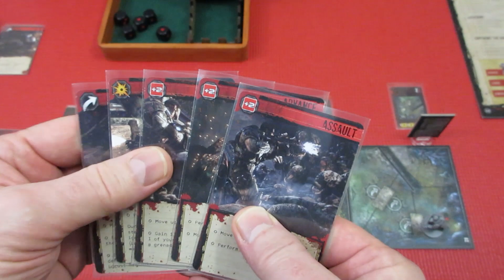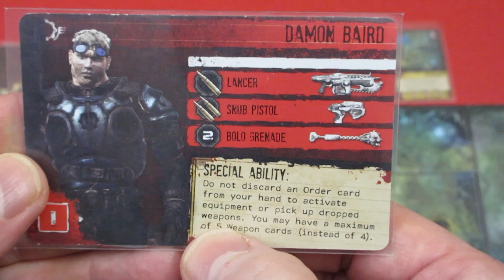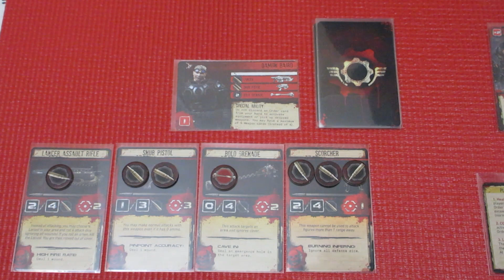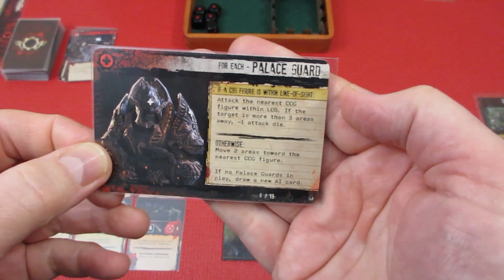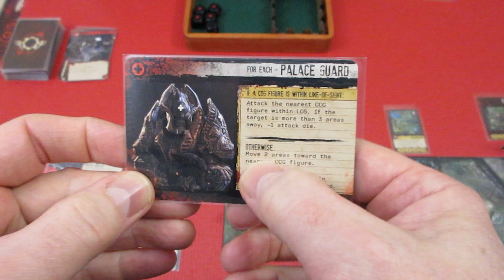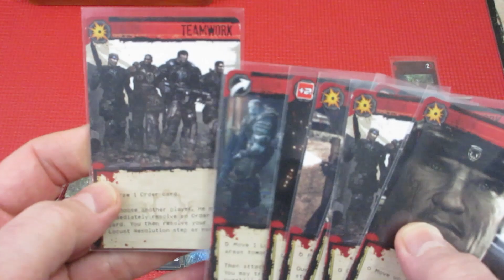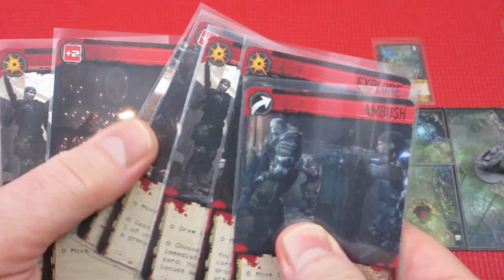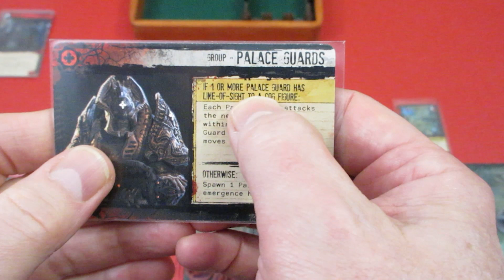Gears of War, The Showdown, Episode 2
Tossing the tiny pineapple!